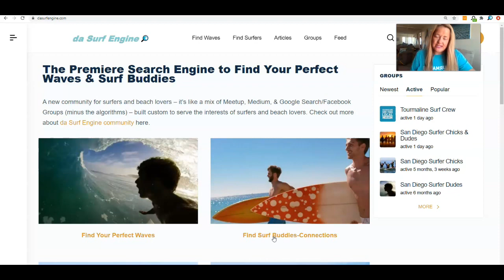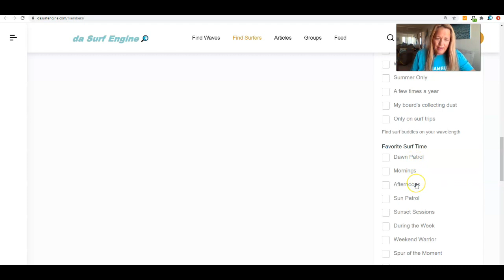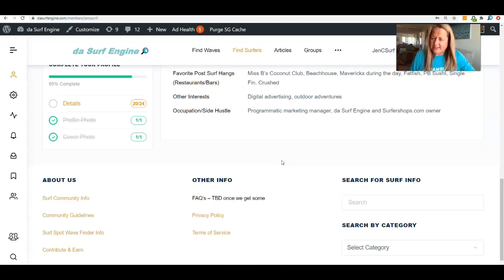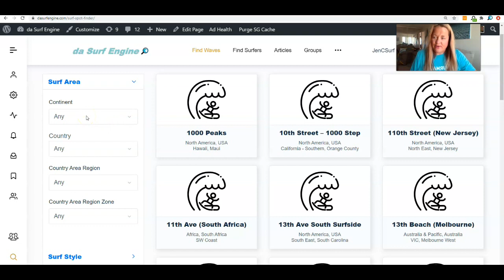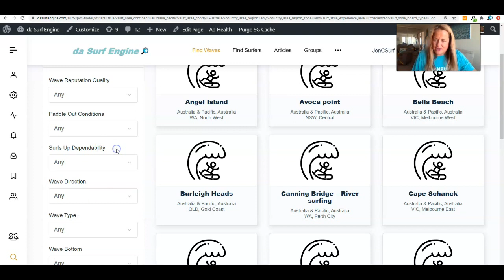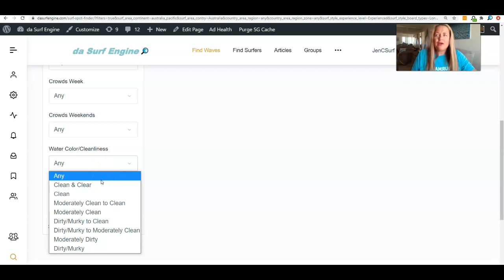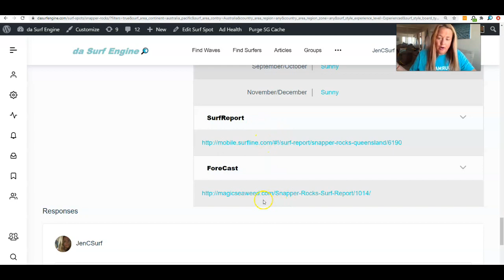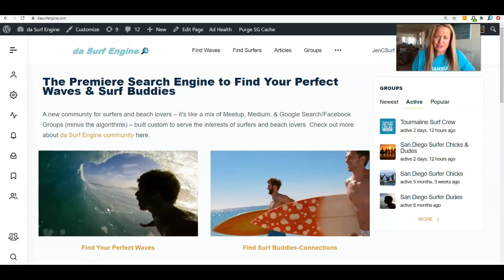Find your perfect surf spots and surfing buddies nearby you or around the world!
da Surf Engine website was recently redesigned to be a resource for surfers to find a community, surf tribe, surf crew, surf buddies and surf spots based on your surfing preferences. Search for surfers by all kinds of criteria like when and where they like to surf and much more. Find perfect spots for your skill level and surfing preferences and plan a surf trip.